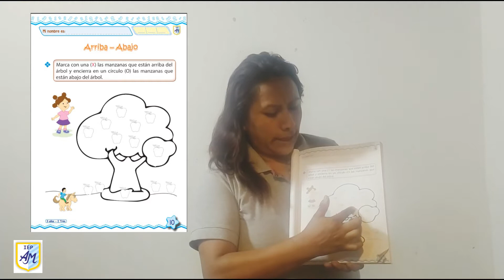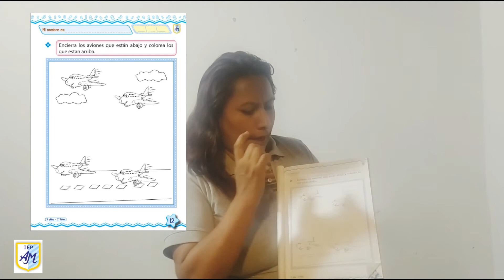Clase 2 y 3 de Matemática - 3 añitos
En el siguiente vídeo se desarrollará los Temas de ARRIBA - ABAJO y DENTRO - FUERA, ambos perteneciente al curso de Matemática hecho por la Miss Emily del aula de 3 añitos.
Disfrútenlo